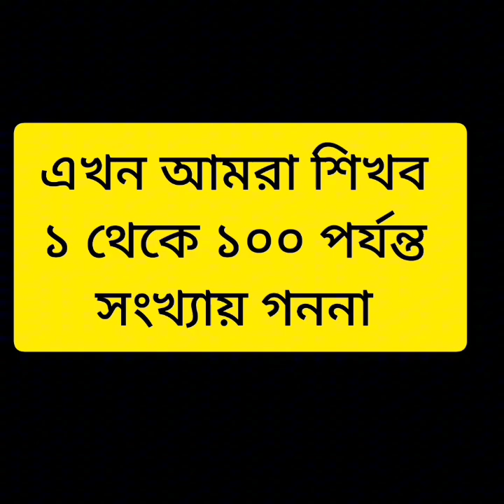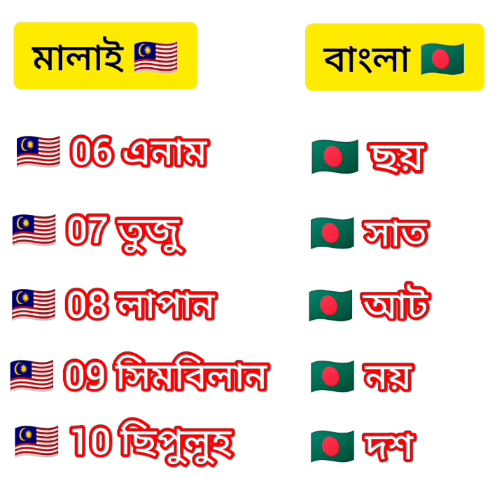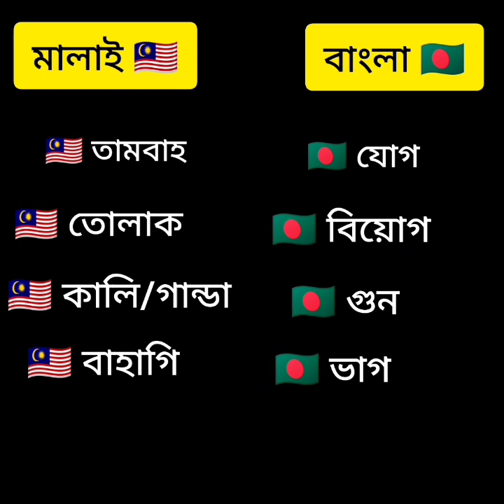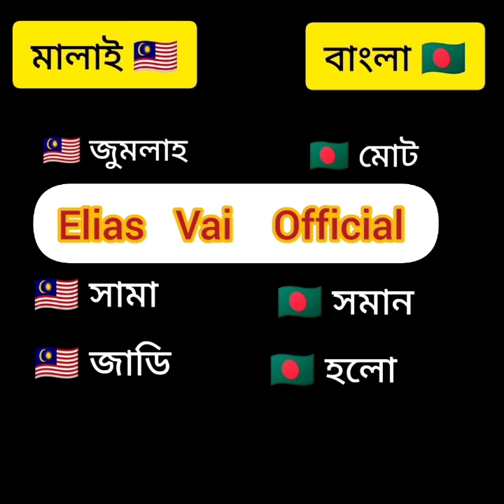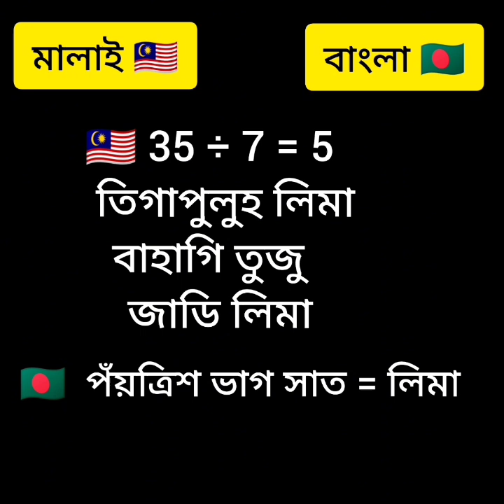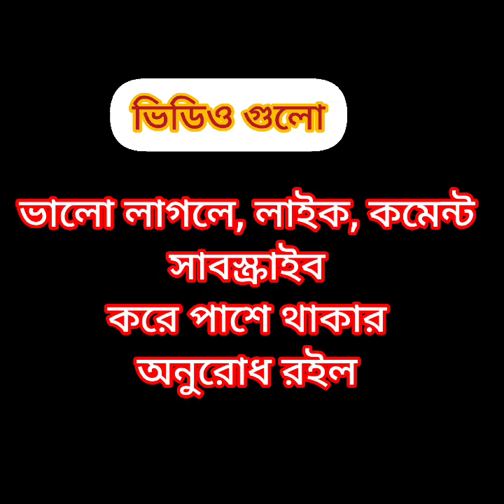সহজে মালাইশিয়ান সংখ্যা গননা [episode 10] learning malay to bangla, learning malay 1.2.3 in bangla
আমি মালয়েশিয়া প্রবাসী বাংলাদেশি, এই চ্যানেল এ নিয়মিত মালাইশিয়ান ভাষা শিক্ষার ভিডিও আপলোড করি।